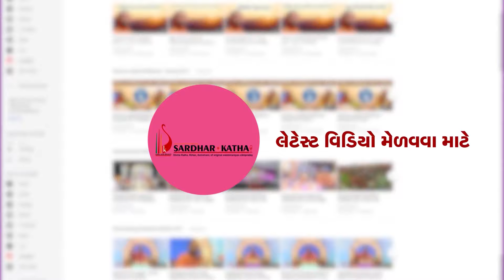રાજભા ગઢવીએ એવું તે શું કહ્યું સ્વામીજી વિષે ??